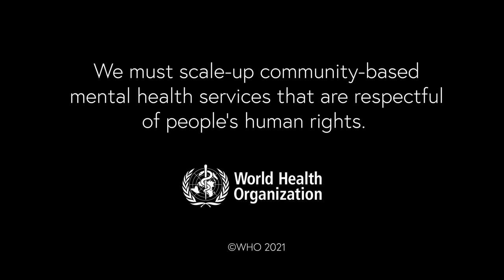Community-based mental health care: the Power of Purpose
“What happens to a person when they are treated as less than human? When they are treated as a tranquilized problem that needs to stay docile and become more prisoner than participant?” This powerful poem, written and narrated by Scottish author, Erin May Kelly, sheds light on the human rights violations that are still far too common in mental health services around the world. The poem also explains what mental health care in the community can and should look like, and the tremendous difference that care provided with respect for people’s human rights, and that is focused on recovery, can make to people’s lives.

The poem was commissioned for the launch of new WHO guidance on community mental health services that are based on a rights-based approach.